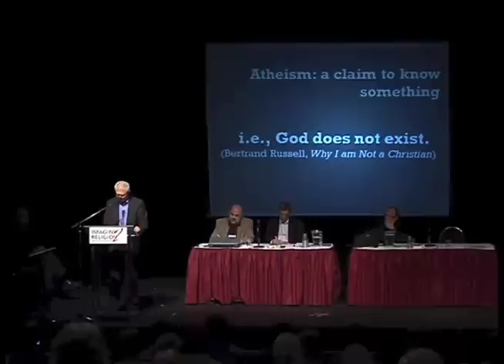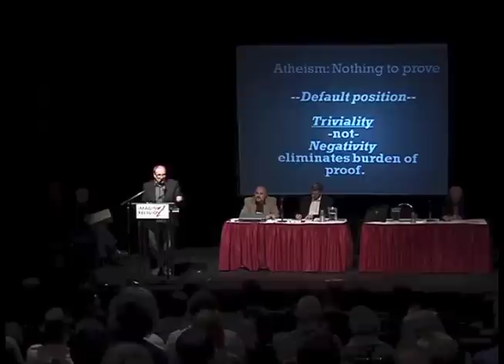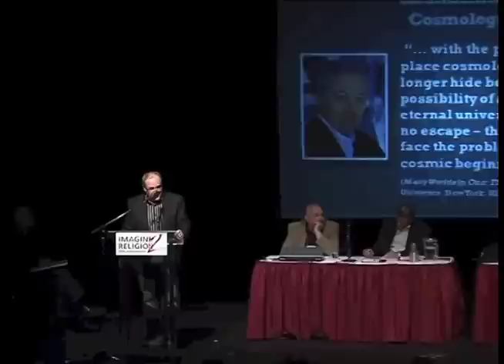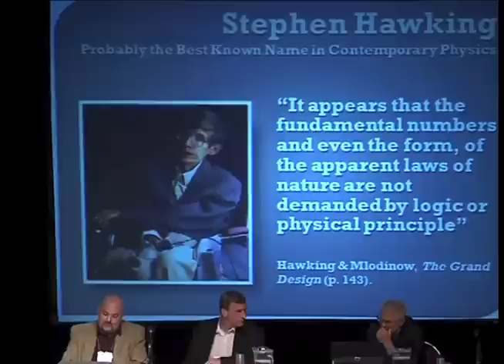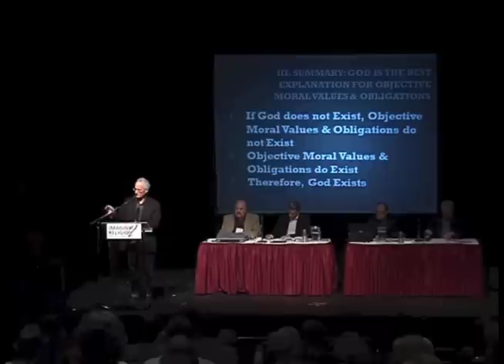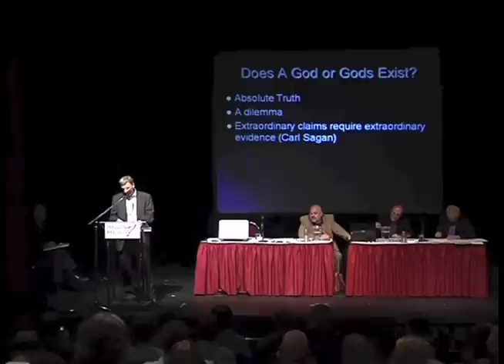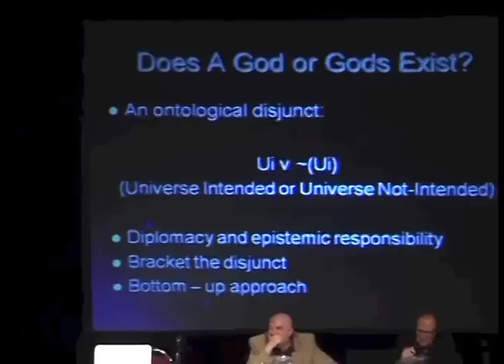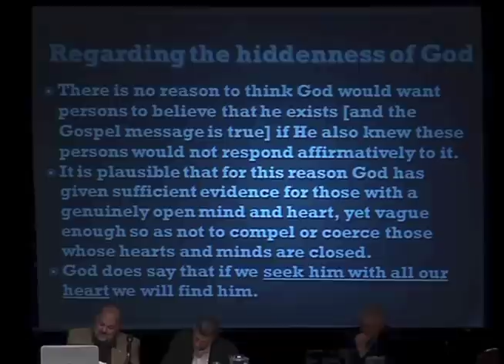Debate - Does God Exist (Imagine No Religion 2)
The rousing opening debate for the Imagine No Religion 2 conference held in Kamloops BC, in May 2012. The subject was "Does God Exist." without specifying which god. Christopher DiCarlo and Matt Dillahunty square off against Michael Horner and Paul Chamberlain for the debate.

Although the comment section of this video is not part of the debate, please act in a civil manner and refrain from personal attacks and use of
foul language.